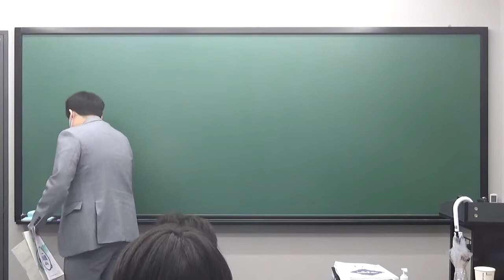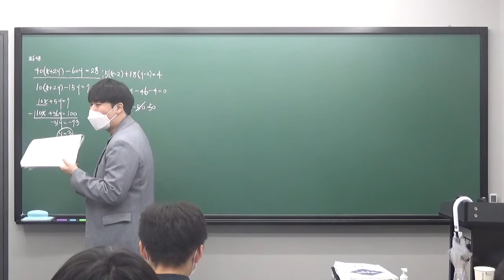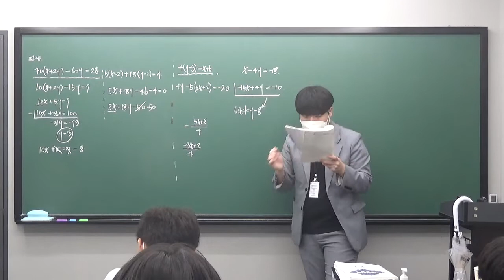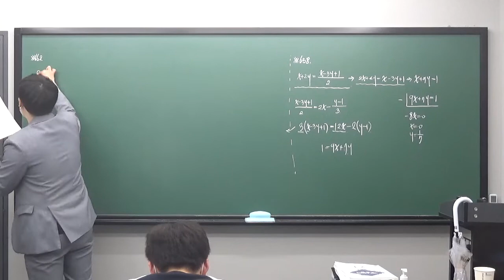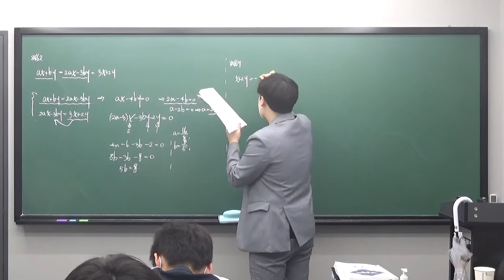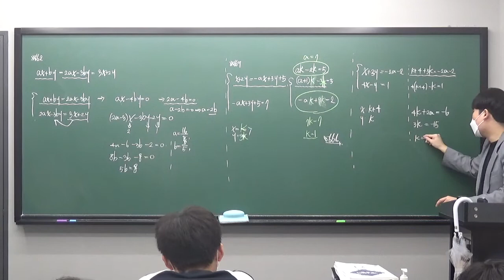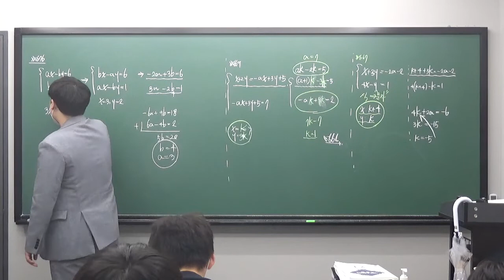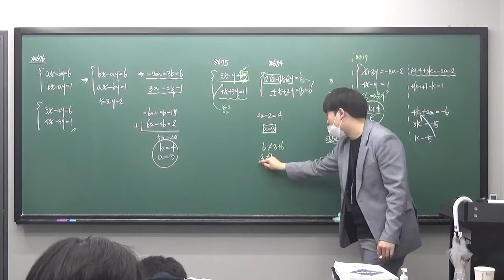수진T 중1K반 1114 질의응답